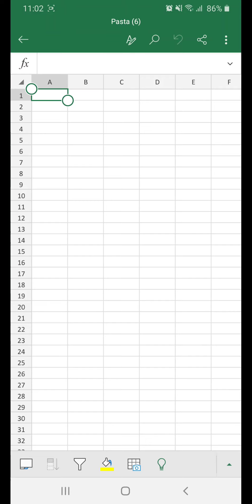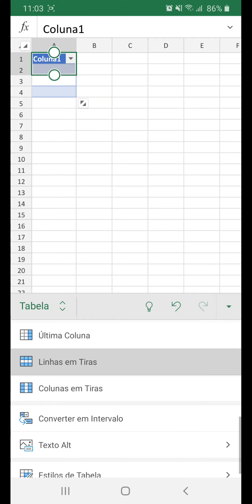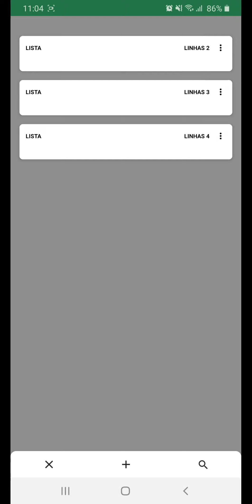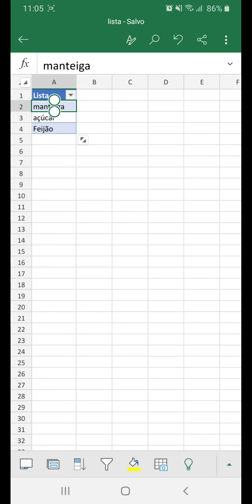TUTORIAL EXCEL: Como INSERIR uma tabela no EXCEL pelo celular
Veja neste vídeo a como inserir/colocar uma tabela em um documento no app do Microsoft Excel pelo celular

Link abaixo👇
Como baixar o aplicativo do excel no celular